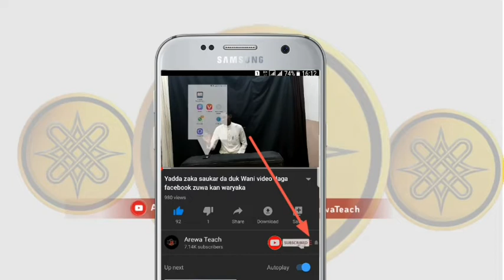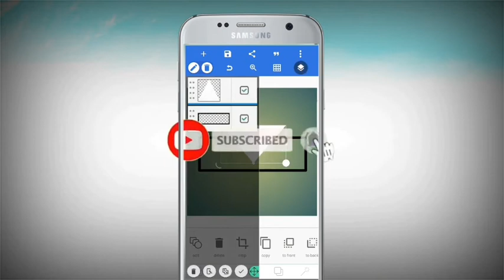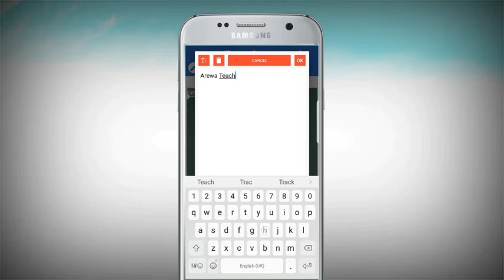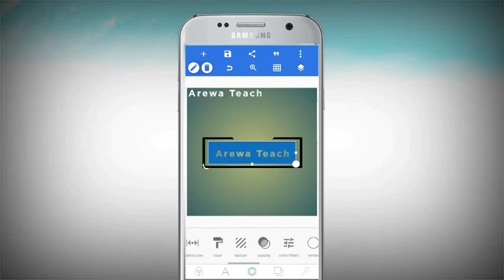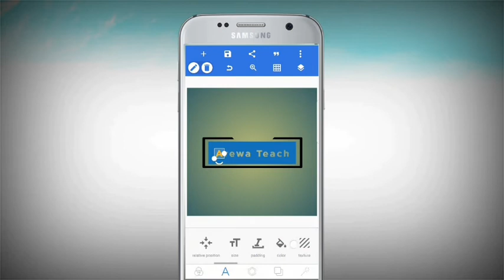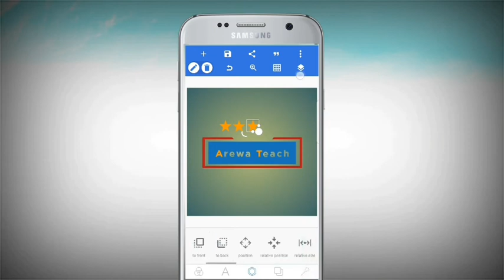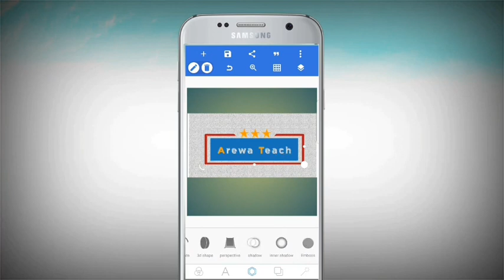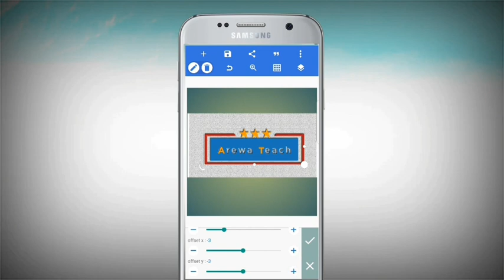Yadda zaka kirkiri Logo kamar wannan a wayar Android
Arewa

Hi guys,  Welcome to our "AREWA TEACH" this channel is all about mobile graphics designing and Andriod trikcs.

Hope you guys this Channel  is helpful for you.

Font link

Background image